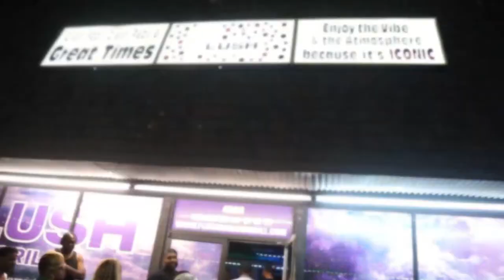Get Booked to Open for Major Acts like CMG's Big Boogie with Paid Travel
Baltimore's Mook Ali gets booked to open for CMG's Big Boogie with Paid Flight & Hotel in Birmingham, Alabama for the final date of the Underrated Tour.